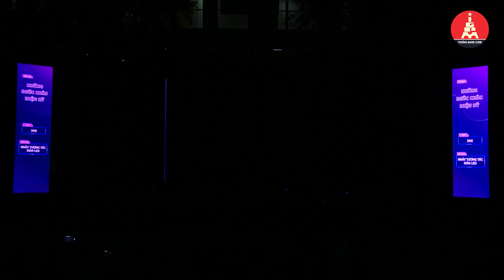NHỮNG BƯỚC CHÂN DIỆU KỲ - 2M2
Giải Triển vọng Hội diễn văn nghệ lần thứ 31 chào mừng ngày Nhà giáo Việt Nam 20/11 của trường Marie Curie, Hà Nội.

Hệ thống giáo dục Marie Curie

* Trường Tiểu học, THCS và THPT 1
Địa chỉ: Phố Trần Văn Lai, KĐT Mỹ Đình - Mễ Trì, phường Mỹ Đình 1, quận Nam Từ Liêm, Hà Nội.

* Trường Tiểu học 2
Địa chỉ: Phường Kiến Hưng, quận Hà Đông, Hà Nội.

* Trường THCS và THPT 2
Địa chỉ: TH3, KĐT Văn Phú, phường Phú La, quận Hà Đông, Hà Nội.
Điện thoại: 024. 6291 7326